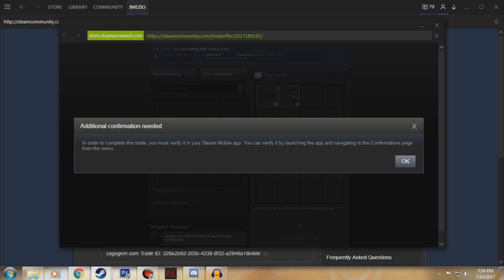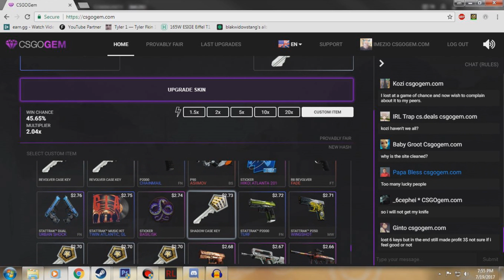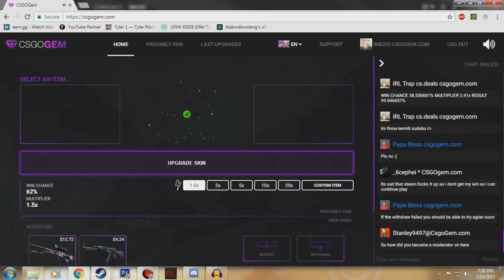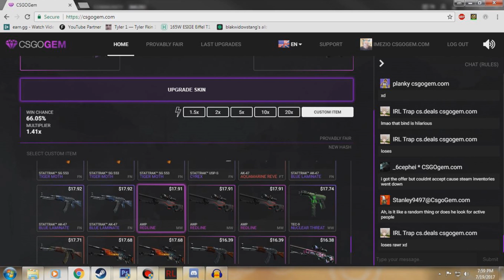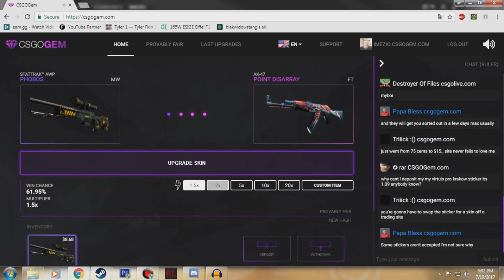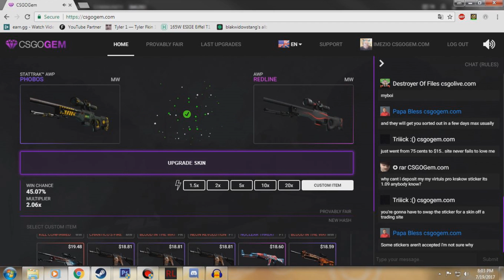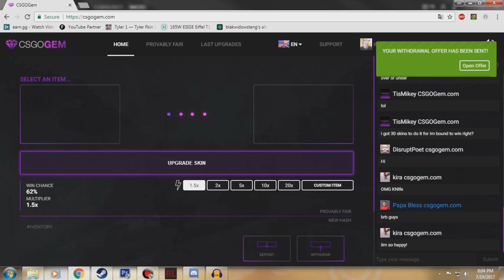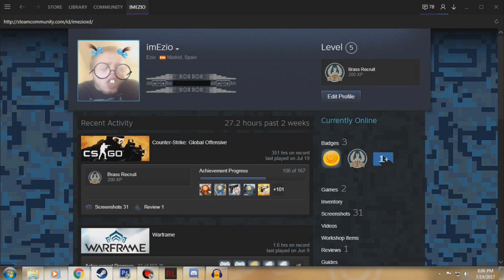From nothing to an AWP Redline (CSGOGEM)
If you guys want more content like this please leave a like :)